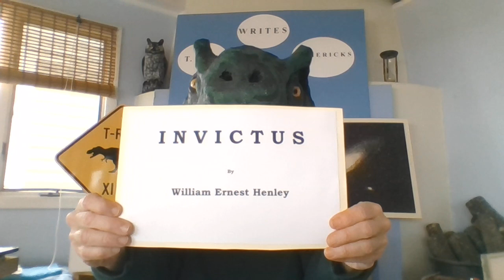POEM Invictus: "...captain of my soul!"